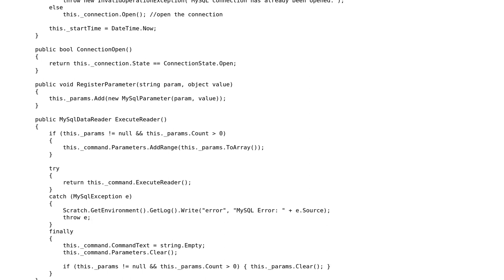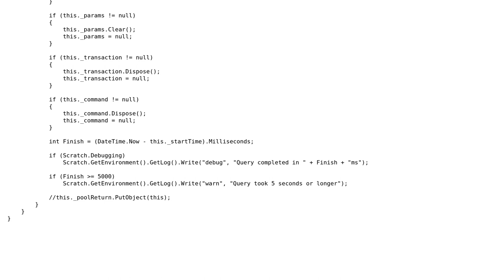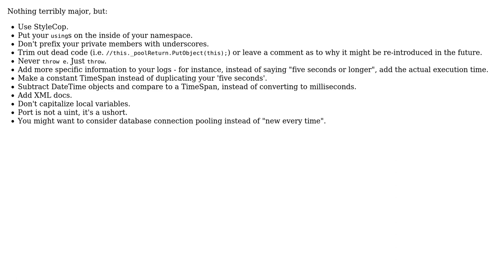Code Review: DatabaseManager and connection in C#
With thanks & praise to God, and with thanks to the many people who have made this project possible! | Content (except music & images) licensed under CC BY-SA | Music | Images & others | With thanks to user Reinderien user Adam Barret and the Stack Exchange Network Trademarks are property of their respective owners. You are responsible for your own actions.